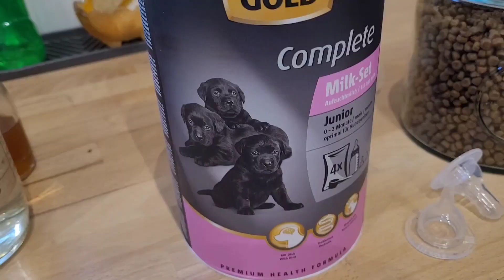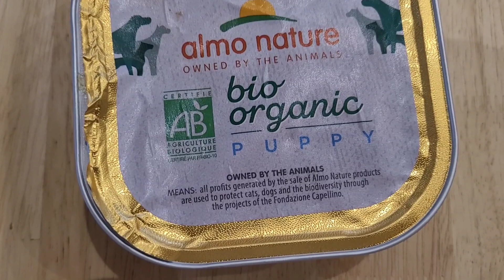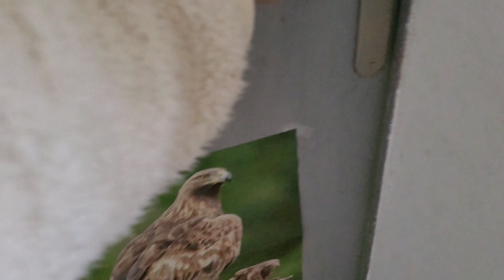j'adopte un bébé chihuahua !!! 😍😍😍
Musicien: Michael Ramir C.

Roxie le chihuahua